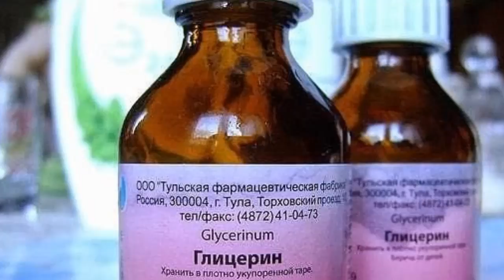Оёкларингизга Глецирин Суртсангиз Ажойиб Хислатини Билиб Олинг